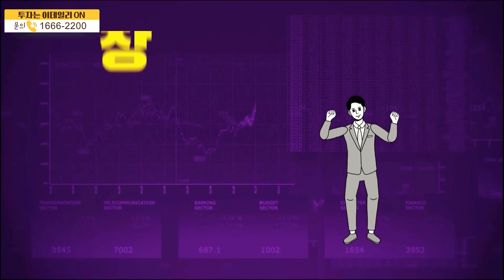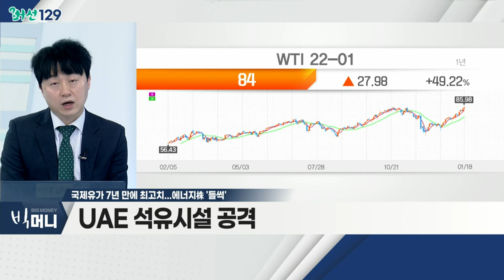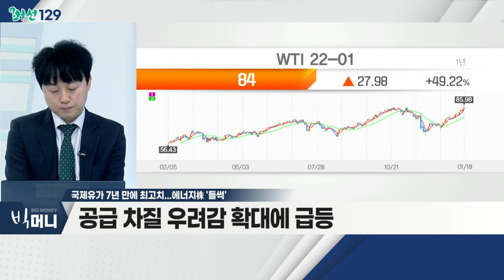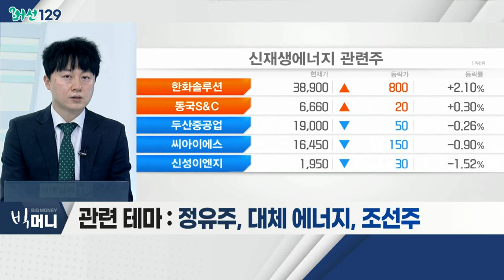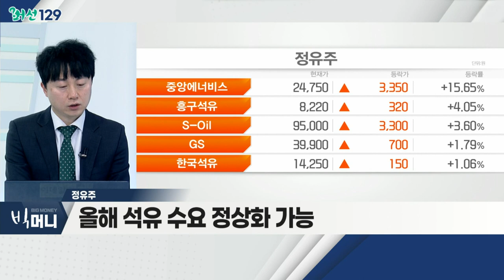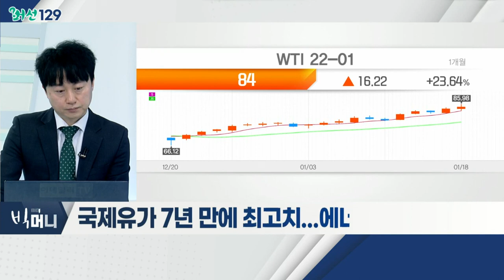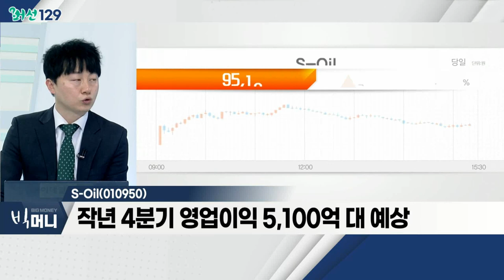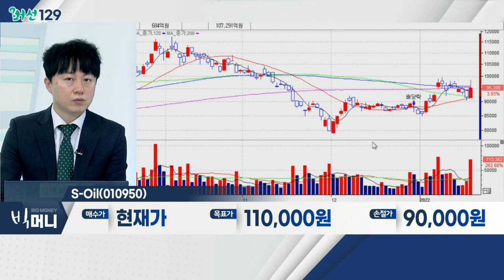S-Oil(010950)... 정유주 / 국제 유가 7년 만에 최고치... 에너지株 '들썩'_머선129 (20220119)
# 국제 유가 7년 만에 최고치... 에너지株 '들썩'
- 국제 유가, 7년 만에 최고치 경신
- UAE 석유시설 공격
- 공급 차질 우려감 확대에 급등
- 관련 테마 : 정유주, 대체 에너지, 조선주

- 정제마진 추가상승 예상
- 올해 석유 수요 정상화 가능
- 2분기 이후 이동제한 조치 완화 예상
- S-Oil, 금호석유, 대한유화

S_Oil(010950)
- 작년 4분기 영업이익, 5,100억 대 예상
- 재고이익ㆍ정제마진 상승 전망
- 3월 이후 석유ㆍ화학 업황 개선 가능성